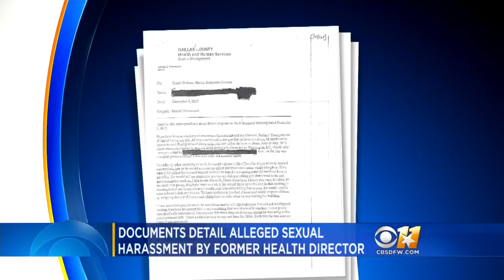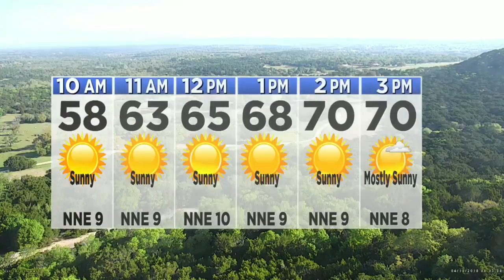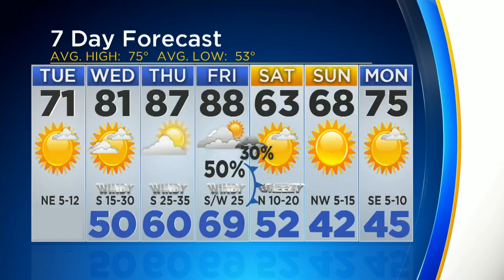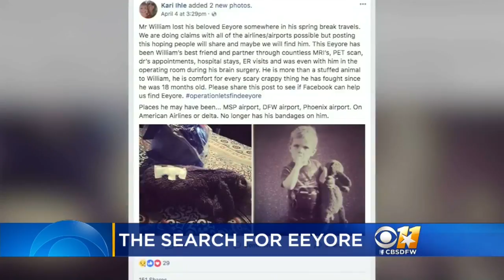News Now: Zach Thompson, Vandagriff Murder, Missing Eeyore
We're learning more about what a woman claims happened that led to the firing of the longtime Dallas health director earlier this year. Plus, the man suspected of killing a Texas Woman's University student is heading back to court this morning. And a Minnesota family is looking for a beloved stuffed animal.